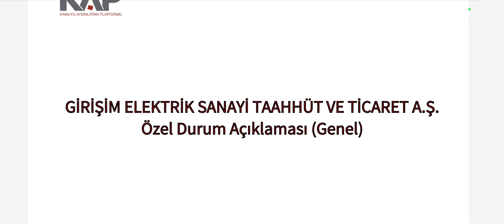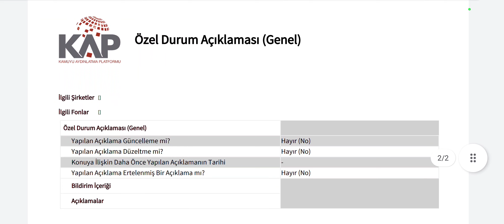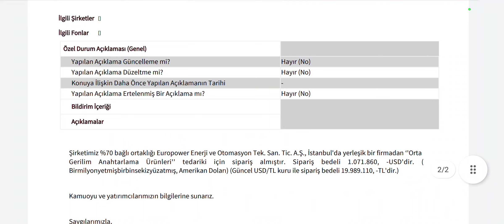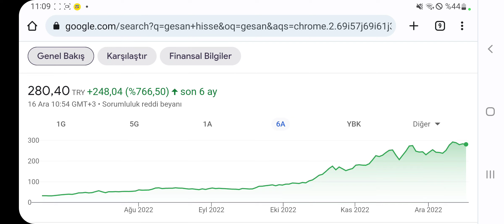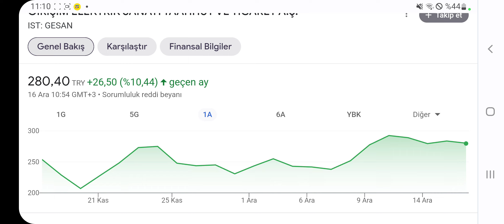Enerji Şirketinden 20 Milyonluk Yeni İş Anlaşması! Hissede Son Durum Burada!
Kap ve Borsadan haberler devam ediyor. 20 Milyonluk gesan yeni iş anlaşması duyurdu.
2 ŞİRKETİN HALKA ARZI SPK TARAFINDAN KABUL EDİLDİ!